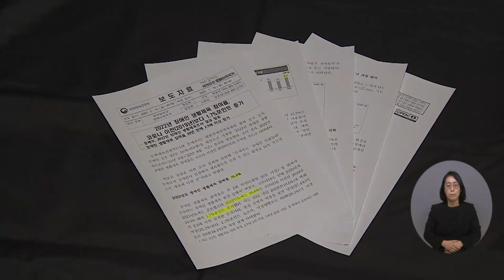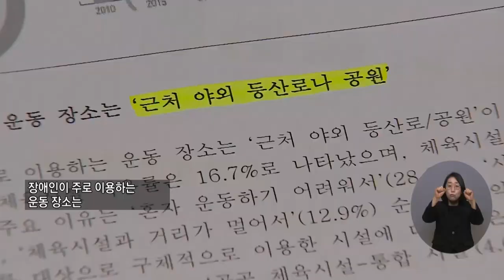복지TV뉴스24 _ 장애인 생활체육 참여율, 2019년 대비 1 7% 증가 / 2023.01.25.